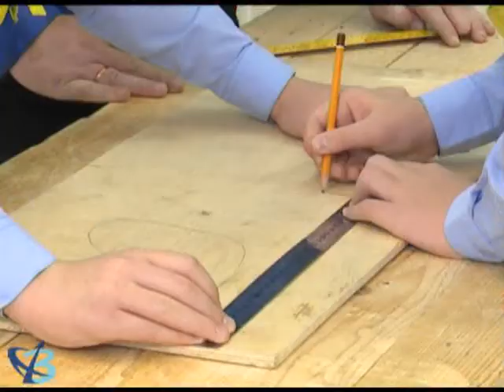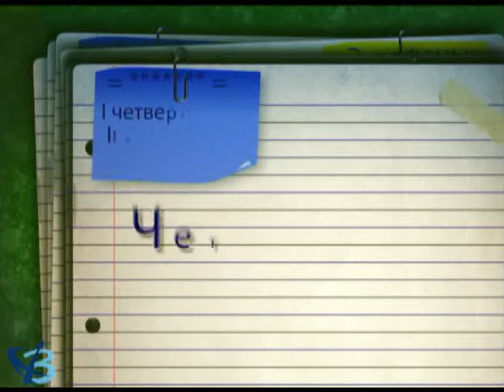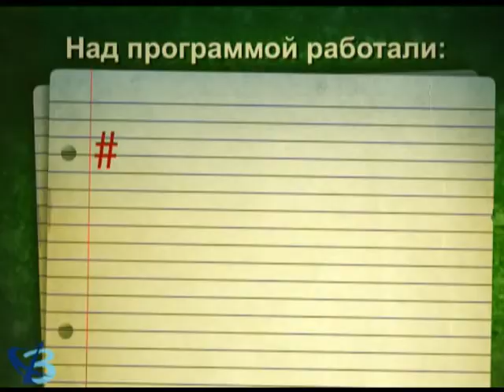«Четыре четверти» от 17 02 2017 6+